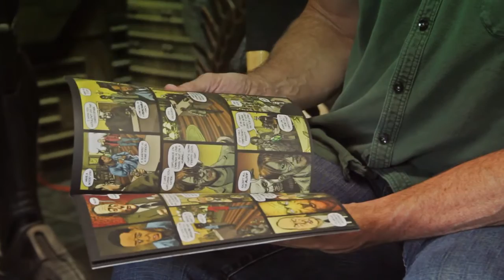Interview with Tom Woodruff Jr. for 'Fire City' Project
'Fire City:The Interpreter of Signs' is a demon fantasy set against the noir backdrop of Fire City, a shadowy atmospheric world where demons secretly live among humans. Tom Woodruff Jr. let us interview him about this new movie that he will be directing. The Kickstarter campaign is only good until August 18th. to add your support to this film.